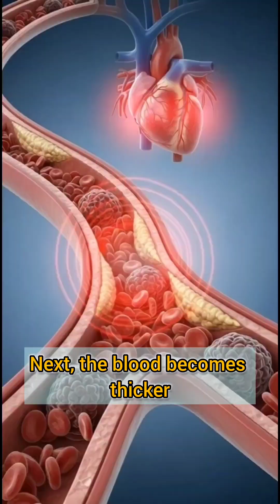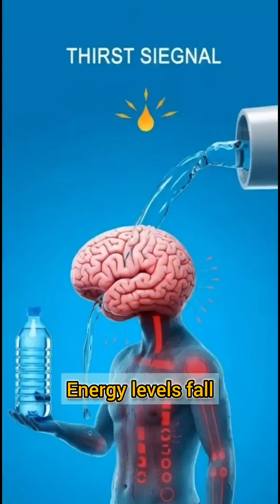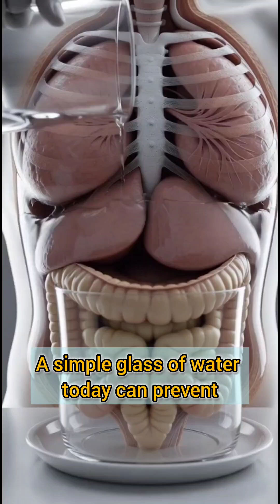THE SHOCKING TRUTH ABOUT WATER INTAKE | 70% OF YOUR BODY DEPENDS ON IT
How much water does your body really need each day?

In this video, we take you inside the human body to explain what happens when you don’t drink enough water — using clear science and easy-to-understand explanations.

You’ll learn: ✔ How dehydration affects the brain and focus
✔ Why thick blood makes the heart work harder
✔ How kidneys fail to remove toxins without enough water
✔ Why digestion slows and constipation appears
✔ How dehydration causes muscle cramps and fatigue
✔ Why dry skin and low energy are warning signs

Did you know? 👉 By the time you feel thirsty, your body is already dehydrated.

For most people, 2.5–3.5 liters of water per day is ideal — depending on climate, activity, and body size.

Water is not just a drink.
It is survival.

If you enjoy body science, health awareness, and inside-the-body explanations,